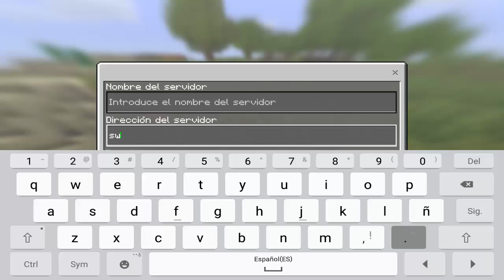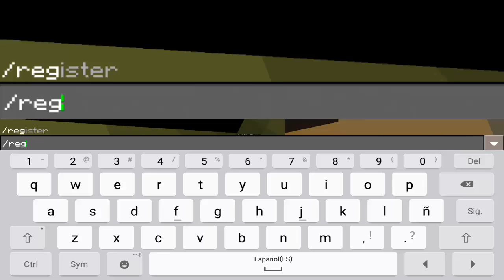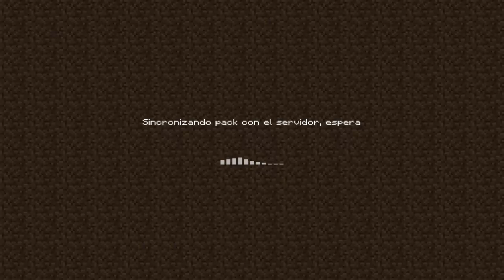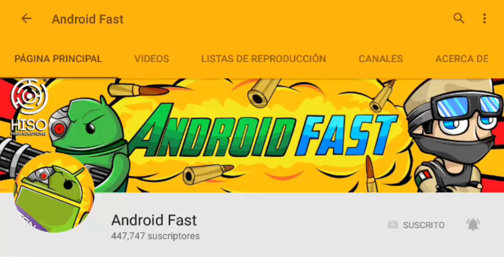FINALMENTE SALIO EL MEJOR SERVER PARA MINECRAFT PE 1.1.0.8 (MINECRAFT POCKET EDITION 1.1)